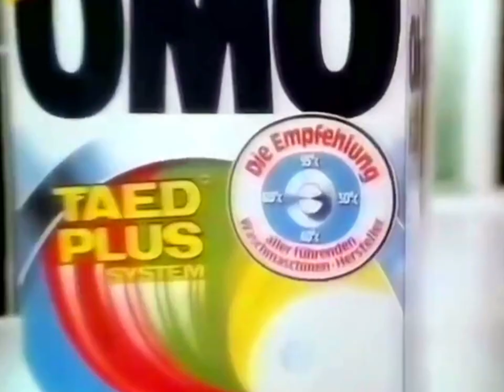Omo 1983 (GER)